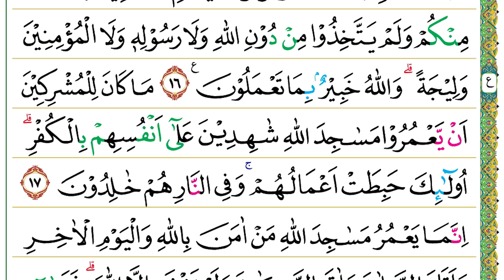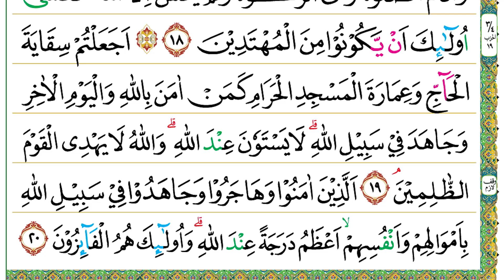Halaman 189 (Juz 10) Semaan Al Quran At Taubah Ayat 14 – 20 Merdu dan Tartil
At Taubah Ayat 14 – 20 :

قَاتِلُوْهُمْ يُعَذِّبْهُمُ اللّٰهُ بِاَيْدِيْكُمْ وَيُخْزِهِمْ وَيَنْصُرْكُمْ عَلَيْهِمْ وَيَشْفِ صُدُوْرَ قَوْمٍ مُّؤْمِنِيْنَۙ
14. Qātilūhum yu‘ażżibhumullāhu bi'aidīkum wa yukhzihim wa yanṣurkum ‘alaihim wa yasyfi ṣudūra qaumim mu'minīn(a).
 Perangilah mereka! Niscaya Allah akan mengazab mereka dengan (perantaraan) tangan-tanganmu, menghinakan mereka, dan memenangkan kamu atas mereka, serta melegakan hati kaum mukmin

وَيُذْهِبْ غَيْظَ قُلُوْبِهِمْۗ وَيَتُوْبُ اللّٰهُ عَلٰى مَنْ يَّشَاۤءُۗ وَاللّٰهُ عَلِيْمٌ حَكِيْمٌ
15. Wa yużhib gaiẓa qulūbihim, wa yatūbullāhu ‘alā may yasyā'(u), wallāhu ‘alīmun ḥakīm(un).
 dan menghilangkan kemarahan (dari) hati mereka (orang-orang mukmin). Allah menerima tobat siapa yang Dia kehendaki. Allah Maha Mengetahui lagi Mahabijaksana.

اَمْ حَسِبْتُمْ اَنْ تُتْرَكُوْا وَلَمَّا يَعْلَمِ اللّٰهُ الَّذِيْنَ جَاهَدُوْا مِنْكُمْ وَلَمْ يَتَّخِذُوْا مِنْ دُوْنِ اللّٰهِ وَلَا رَسُوْلِهٖ وَلَا الْمُؤْمِنِيْنَ وَلِيْجَةً ۗوَاللّٰهُ خَبِيْرٌۢ بِمَا تَعْمَلُوْنَ ࣖ
16. Am ḥasibtum an tutrakū wa lammā ya‘lamillāhul-lażīna jāhadū minkum wa lam yattakhiżū min dūnillāhi wa lā rasūlihī wa lal-mu'minīna walījah(tan), wallāhu khabīrum bimā ta‘malūn(a).
 Apakah kamu mengira bahwa kamu akan dibiarkan (tanpa diuji), padahal Allah belum mengetahui (dalam kenyataan) orang-orang yang berjihad di antara kamu dan tidak menjadikan selain Allah, Rasul-Nya, dan orang-orang mukmin sebagai teman setia. Allah Maha Mengetahui apa yang kamu kerjakan.

مَا كَانَ لِلْمُشْرِكِيْنَ اَنْ يَّعْمُرُوْا مَسٰجِدَ اللّٰهِ شٰهِدِيْنَ عَلٰٓى اَنْفُسِهِمْ بِالْكُفْرِۗ اُولٰۤىِٕكَ حَبِطَتْ اَعْمَالُهُمْۚ وَ فِى النَّارِ هُمْ خٰلِدُوْنَ
17. Mā kāna lil-musyrikīna ay ya‘murū masājidallāhi syāhidīna ‘alā anfusihim bil-kufr(i), ulā'ika ḥabiṭat a‘māluhum, wa fin-nāri hum khālidūn(a).
 Tidaklah pantas bagi orang-orang musyrik itu memakmurkan masjid-masjid Allah, sedangkan mereka bersaksi bahwa diri mereka kafir. Itulah orang-orang yang sia-sia amal mereka dan di dalam nerakalah mereka kekal.

اِنَّمَا يَعْمُرُ مَسٰجِدَ اللّٰهِ مَنْ اٰمَنَ بِاللّٰهِ وَالْيَوْمِ الْاٰخِرِ وَاَقَامَ الصَّلٰوةَ وَاٰتَى الزَّكٰوةَ وَلَمْ يَخْشَ اِلَّا اللّٰهَ ۗفَعَسٰٓى اُولٰۤىِٕكَ اَنْ يَّكُوْنُوْا مِنَ الْمُهْتَدِيْنَ
18. Innamā ya‘muru masājidallāhi man āmana billāhi wal-yaumil-ākhiri wa aqāmaṣ-ṣalāta wa ātaz-zakāta wa lam yakhsya illallāh(a), fa ‘asā ulā'ika ay yakūnū minal-muhtadīn(a).
 Sesungguhnya yang (pantas) memakmurkan masjid-masjid Allah hanyalah orang yang beriman kepada Allah dan hari Akhir, mendirikan salat, menunaikan zakat, serta tidak takut (kepada siapa pun) selain Allah. Mereka itulah yang diharapkan termasuk golongan orang-orang yang mendapat petunjuk.

۞ اَجَعَلْتُمْ سِقَايَةَ الْحَاۤجِّ وَعِمَارَةَ الْمَسْجِدِ الْحَرَامِ كَمَنْ اٰمَنَ بِاللّٰهِ وَالْيَوْمِ الْاٰخِرِ وَجَاهَدَ فِيْ سَبِيْلِ اللّٰهِ ۗ لَا يَسْتَوٗنَ عِنْدَ اللّٰهِ ۗوَاللّٰهُ لَا يَهْدِى الْقَوْمَ الظّٰلِمِيْنَۘ
19. Aja‘altum siqāyatal-ḥājji wa ‘imāratal-masjidil-ḥarāmi kaman āmana billāhi wal-yaumil-ākhiri wa jāhada fī sabīlillāh(i), lā yastawūna ‘indallāh(i), wallāhu lā yahdil-qaumaẓ-ẓālimīn(a).
 Apakah kamu jadikan (orang yang melaksanakan tugas) pemberian minuman (kepada) orang yang menunaikan haji dan mengurus Masjidilharam sama dengan orang yang beriman kepada Allah dan hari Akhir serta berjihad di jalan Allah? Mereka tidak sama di hadapan Allah. Allah tidak memberikan petunjuk kepada kaum yang zalim.

اَلَّذِيْنَ اٰمَنُوْا وَهَاجَرُوْا وَجَاهَدُوْا فِيْ سَبِيْلِ اللّٰهِ بِاَمْوَالِهِمْ وَاَنْفُسِهِمْۙ اَعْظَمُ دَرَجَةً عِنْدَ اللّٰهِ ۗوَاُولٰۤىِٕكَ هُمُ الْفَاۤىِٕزُوْنَ
20. Allażīna āmanū wa hājarū wa jāhadū fī sabīlillāhi bi'amwālihim wa anfusihim, a‘ẓamu darajatan ‘indallāh(i), wa ulā'ika humul-fā'izūn(a).
 Orang-orang yang beriman dan berhijrah serta berjihad di jalan Allah dengan harta dan jiwa mereka lebih agung derajatnya di hadapan Allah. Mereka itulah orang-orang yang beruntung.